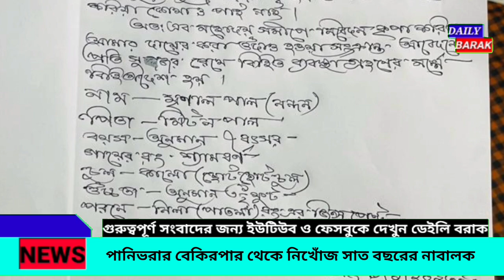পানিভরার বেকিরপার এলাকা থেকে নিখোঁজ সাত বছরের নাবালক।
পানিভরার বেকিরপার এলাকা থেকে নিখোঁজ সাত বছরের নাবালক। ধলাই থানায় এজাহার দায়ের করলেন বাবা।।  A seven-year-old minor is missing from Bekirpar area of ​​Panivara.  Father filed a report at Dholai police station.